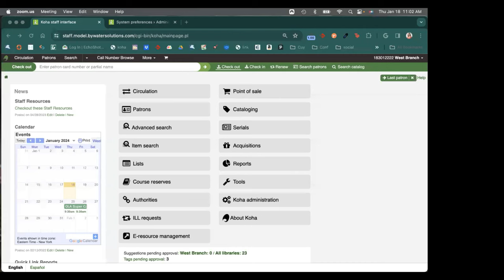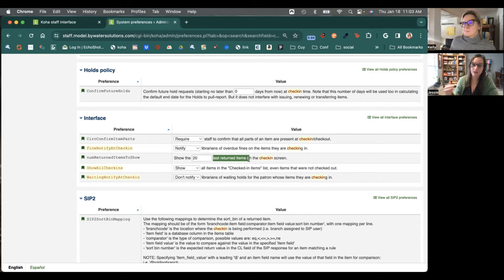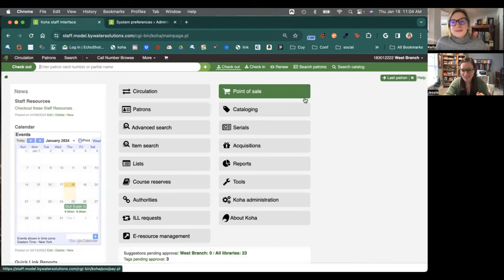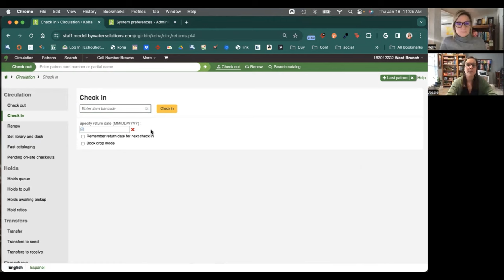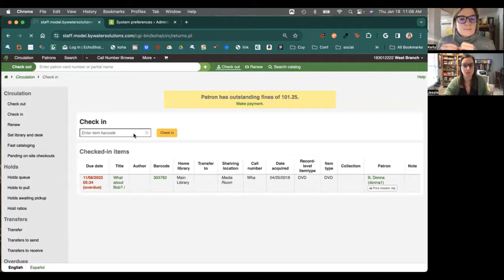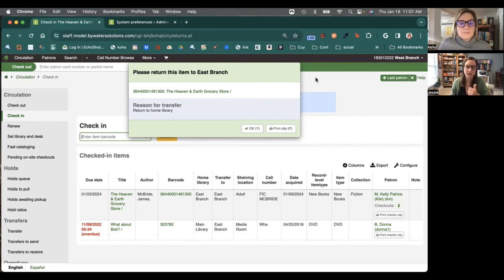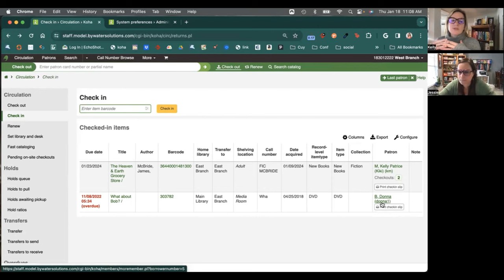Monday Minutes Checking in Items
In this week's Monday Minutes, Kelly and Jessie take it back to basics with checking items in.
0:00 start
0:34 system preferences
2:50 checking in items